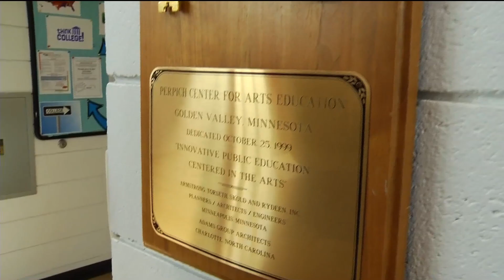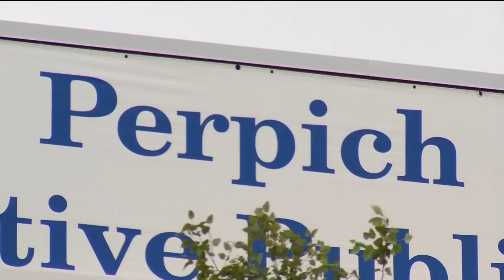New executive director takes over at Perpich Arts school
If you've never set foot in the door of the Perpich Center for Arts Education, you don't have to walk far without discovering it is a high school like none other. The artwork on the lockers has been there for years and the diversity and uniqueness are a true testament to the school’s identity.
Curt Tryggestad is the new executive director of Perpich Center for Arts Education and he says it's good to be back in the arts. Tryggestad most recently served as the superintendent of Eden Prairie Schools, but started his career in education as a band director in rural Minnesota.
"I feel good about where we are headed," says Tryggestad. "I wouldn’t have signed on if I hadn’t thought we would have made a difference."
Tryggestad has many challenges ahead of him, as he works with the Perpich board to boost enrollment and outreach. A legislative audit pointed out several failures of the school, and even had some legislators calling for the school to close. Tryggestad says change won’t come overnight, but the school is making strides in the way of increased outreach to rural Minnesota while still maintaining high standards for admission.
"If we wanted 200 kids here this year, they would have been here," says Tryggestad. "We need to keep our standards high and I firmly believe by keeping our standards high, kids will come here."
As an educator, Tryggestad attended professional development workshops offered by Perpich instructors and believes it's an important outreach of the school. He hopes to better use technology to bring the programming to more educators.